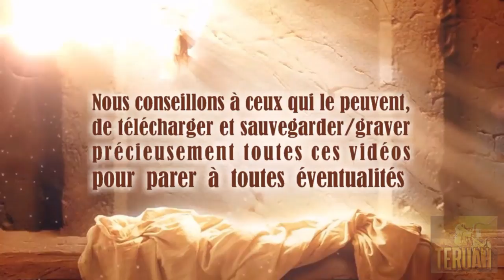La Parole de Dieu est ta parure, dit le Seigneur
18 novembre 2004. La Parole du Seigneur délivrée à Timothy, traduite et lue par Justine. TEXTE du message